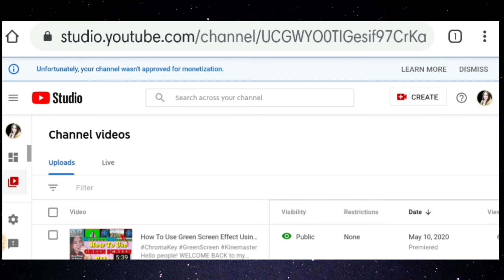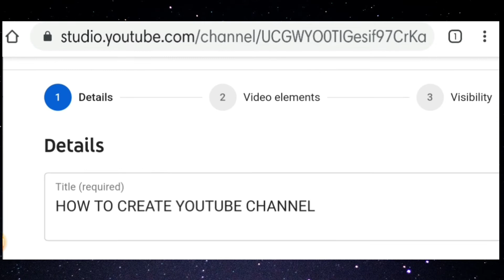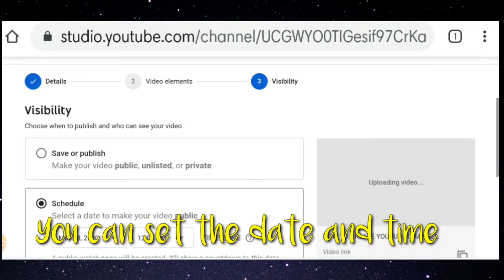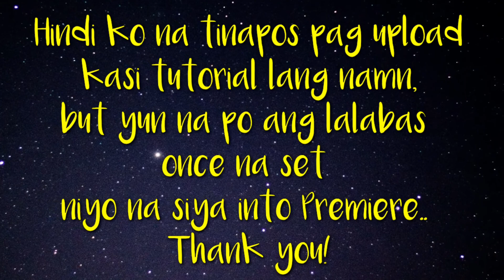How To Premiere A Video On Youtube | Easy Tutorial | LynArc Vlogs❤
An easy way how to premiere your video on youtube.